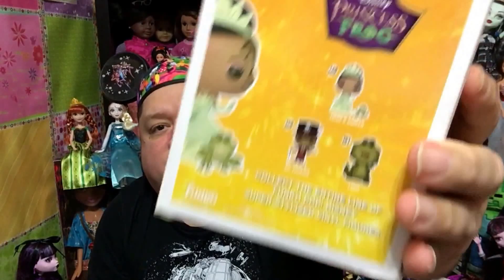Zombies, Lily James, and Princess Tiana, Oh My!✨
Hi Friends,Happy Friday! Went to the movies and saw Pride and Prejudice and Zombies, I totally loved it!! Lily James is my Hero! I also found some awesome items at Barnes and Noble.

Please Comment, Thumbs Up, Favorite, and Share, Thank You So Much!

Google+ @Sallyheartsjack80